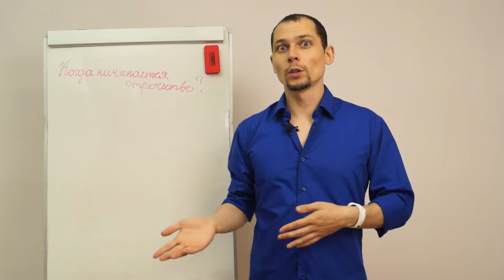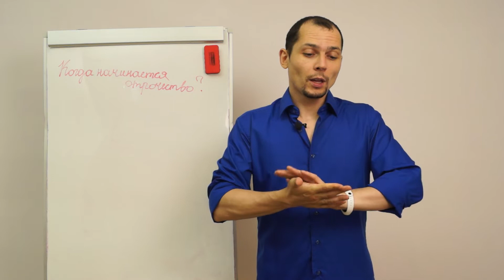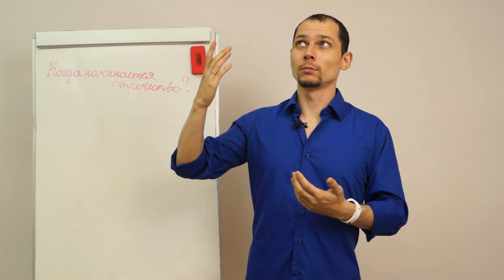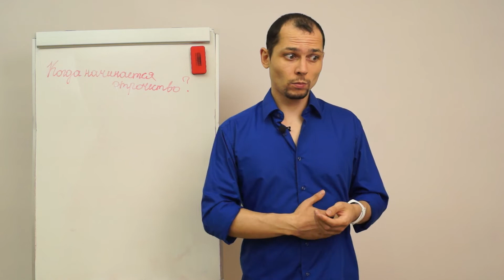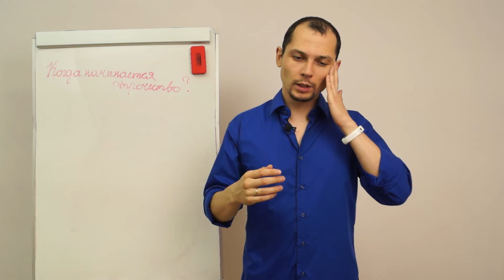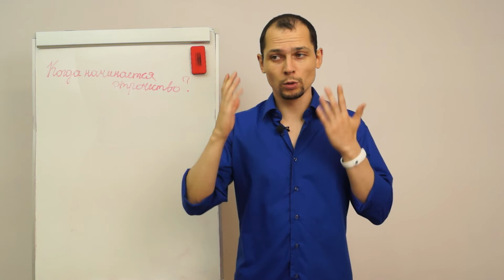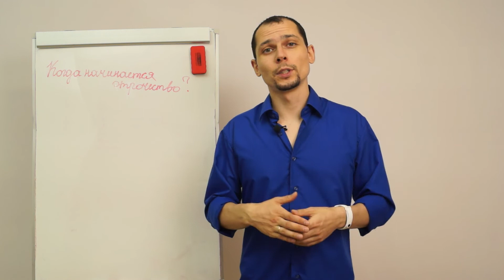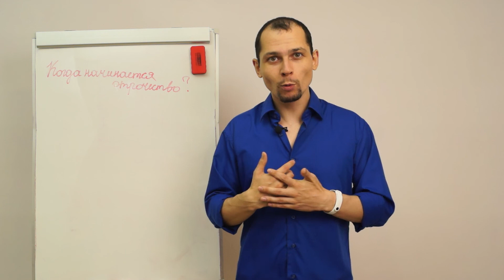Сложный возраст: как общаться с подростками (Первый урок)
Это курс от профессионального психолога, который учит урегулировать конфликты в семье, где есть ребенок-подросток. Эксперт научит справляться с выходками своего ребенка, понимать своего ребенка-подростка,  и научит , как помочь ребенку пережить период тинейджерства. В этом курсе ты изучишь самые проверенные способы помощи в пубертате и сможешь оздоровить семейные отношения.